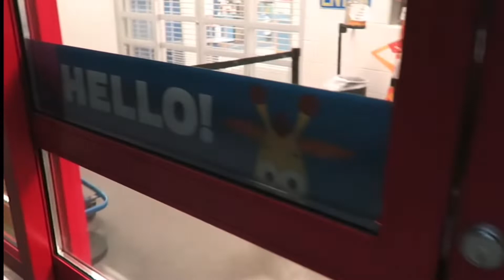3AM Channels Are Just The Worst…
This is just the lowest of lows…